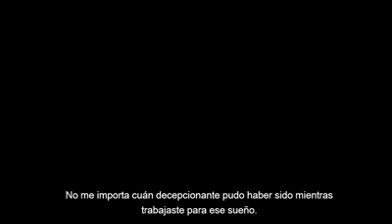TUS SUEÑOS!!!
Motivación